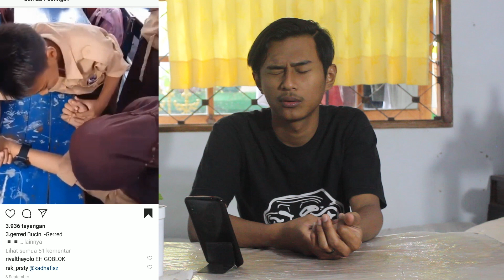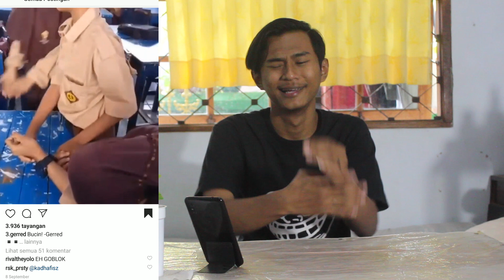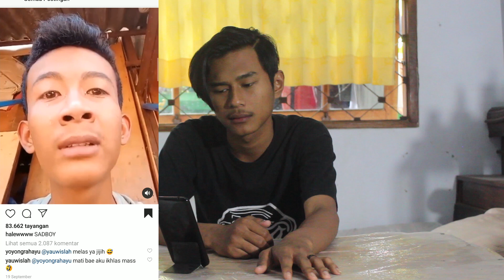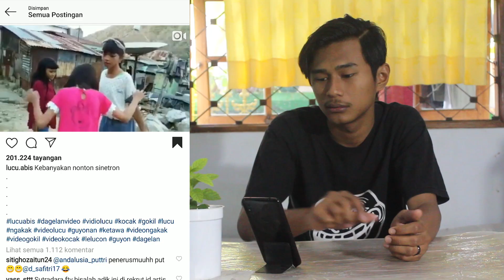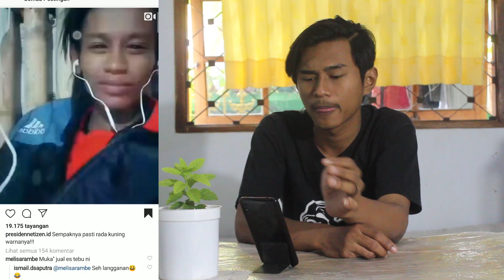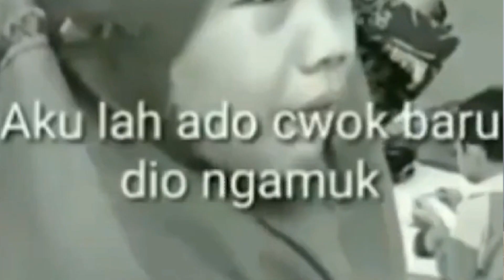REACT l KEDIPAN MANJAHH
React rambut berkarat XD dan kedipan mematikan.
Kedipannya ituloh bikin hati para wanita meleleh
Ini juga salah satu video lama cuma baru ke upload minggu kemarin